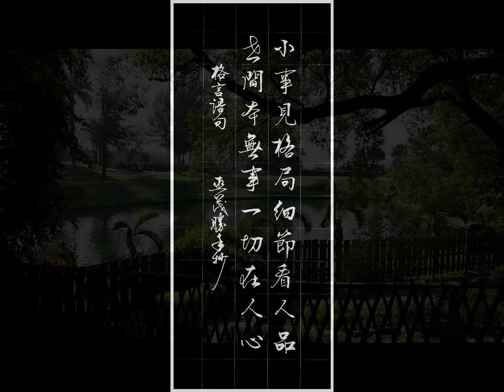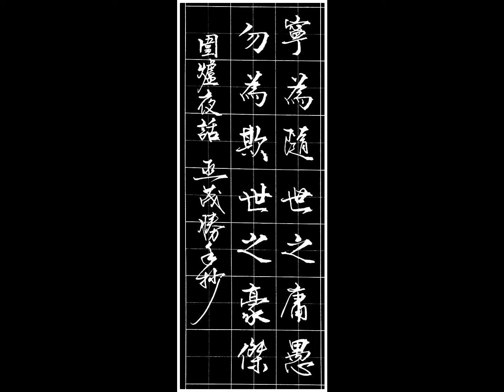1.6-何時再相會-C-尺八演奏（淡水漁人碼頭系列）2021-7-22